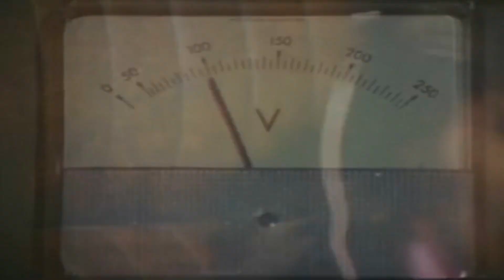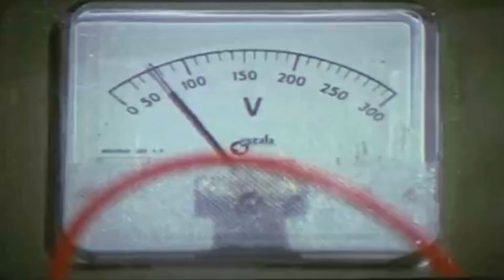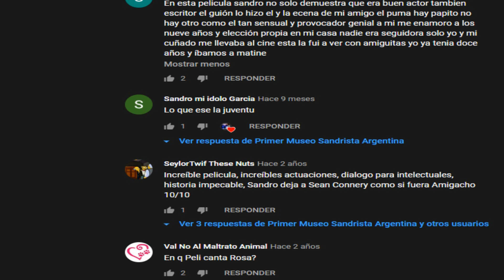Pelis para ver Fumado: OPERACIÓN ROSA ROSA.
Esta es una nueva sección donde hablamos de cine, pero no cualquier cine, sino de esas pelis bizarras que nos hacen reír tanto. Hoy te traigo: Operación Rosa Rosa.